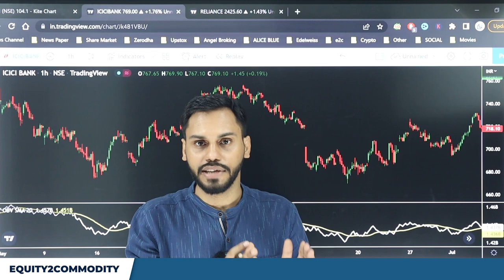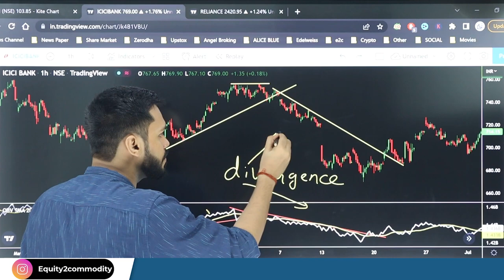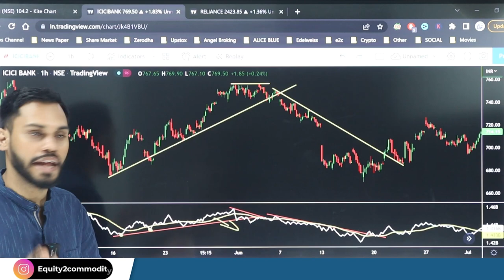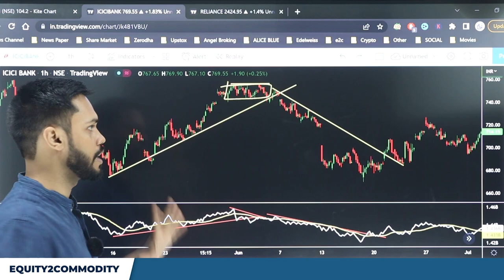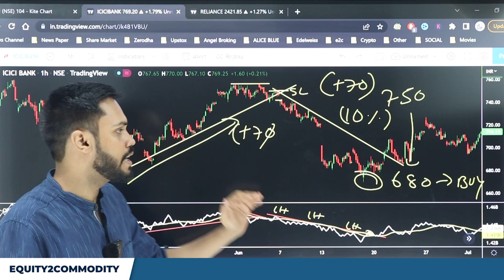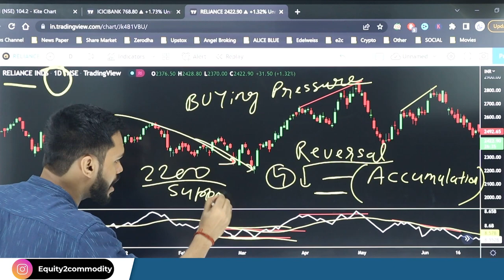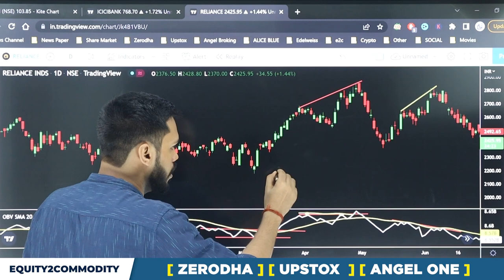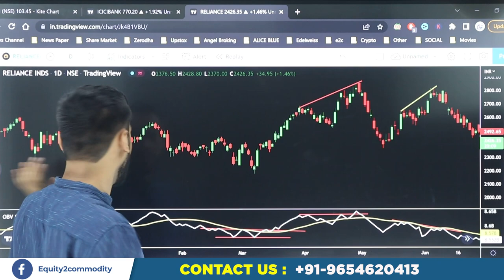IDENTIFY BUYING & SELLING PRESSURE USING ON BALANCE VOLUME | BUYING SELLING PRESSURE INDICATOR